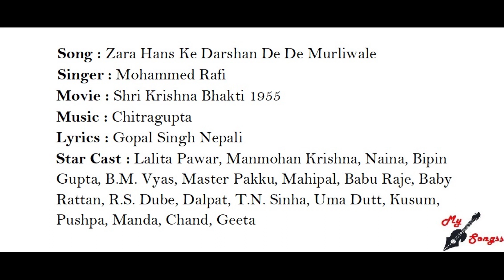Zara Hans Ke Darshan De De Murliwale, Movie : Shri Krishna Bhakti 1955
Song : Zara Hans Ke Darshan De De Murliwale
Singer : Mohammed Rafi
Movie : Shri Krishna Bhakti 1955
Lyrics : Gopal Singh Nepali
Star Cast : Lalita Pawar, Manmohan Krishna, Naina, Bipin Gupta, B.M. Vyas, Master Pakku, Mahipal, Babu Raje, Baby Rattan, R.S. Dube, Dalpat, T.N. Sinha, Uma Dutt, Kusum, Pushpa, Manda, Chand, Geeta